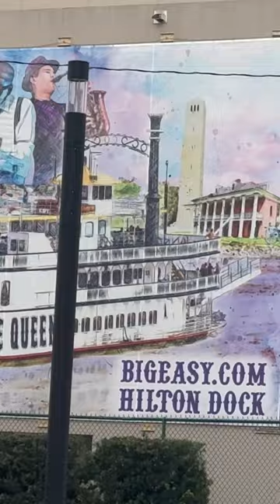Wall art outside of the Hilton Hotel in New Orleans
St Patrick’s Day Parade on Magazine Street in the Irish Channel neighborhood of New Orleans